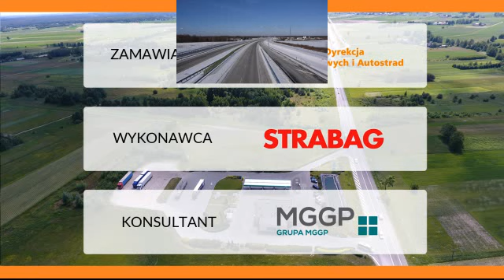12 02 2021 Ruch pojazdów na S17 i Wężle Kołbiel